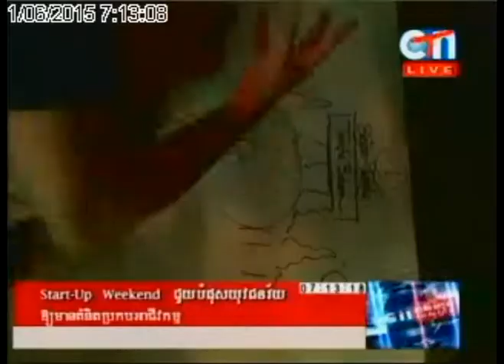Cellcard Start Up weekend CTN News 01 Jun 15 07h10mn